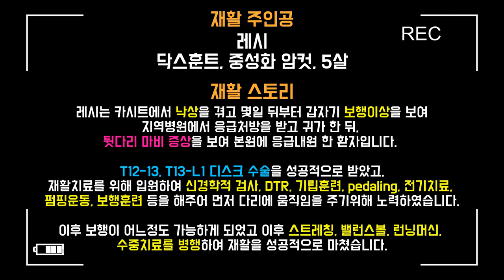[강아지 재활] 닥스훈트 레시의 흉요추디스크(IVDD) 수술 후 재활 [로얄동물메디컬센터]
안녕하세요. 반려동물의 수술에서 재활까지 최선을 다하는 동물병원!
로얄동물메디컬센터입니다.

이번화는 낙상으로 흉요추디스크 진단을 받은 환자였던
닥스훈트 '레시'의 수술 후 재활일기 영상입니다.

0:00 인트로
0:08 재활 스토리
0:18 수술 전후 X-Ray 비교
0:26 재활 1주차
1:22 재활 2주차
1:47 재활 2주 후 레시의 상태
1:54 재활 3~4주차
2:43 퇴원 전 레시의 모습
2:52 아웃트로